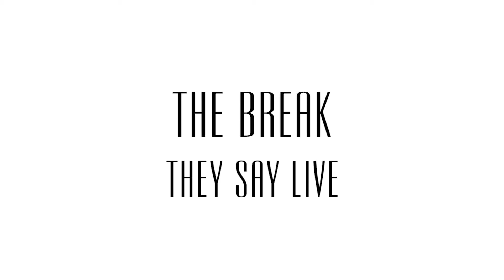Bécquer "They Say" (Live Session)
BÉCQUER // LIVE SESSION!

Recorded at Bécquer’s rehearsal room (23th May 2021)
Audio: Josep Aymerich
Video: Tomàs Cullell
Bécquer: Dani, Robert & Ivan